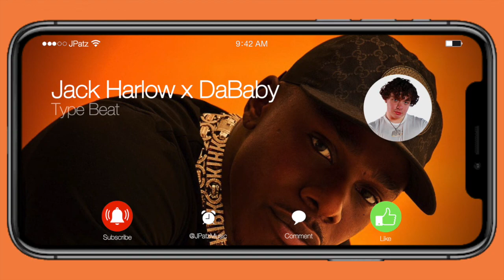[FREE] Jack Harlow x DaBaby Type Beat - "Slimy" | Freestyle Trap Rap Instrumental | Type Beat 2020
FREE for NON PROFIT USE ONLY!  MUST Credit (Prod. JPatz)
I cooked up a fast Jack Harlow x DaBaby Type Beat called Slimy. The instrumental has a bouncy vibe that i could hear jack harlow and dababy killing. Wanted to make a track that just knocked with some bounce similar yet different to what jack harlows x dababy x jetsonmade sound like. Jack harlow and dababy would definitely kill this freestyle trap rap instrumental but I could also hear a bunch of other rappers on it as well. The track is 141bpm.

Who else can you hear on this free fast Jack Harlow x dababy Type Beat 2020 called "Slimy"?